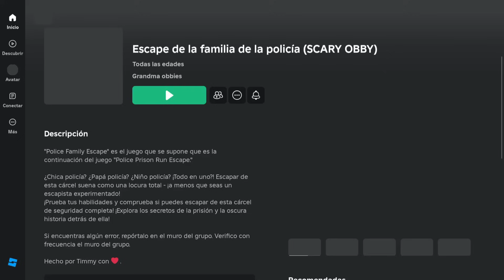AMOR SECRETO | PRISIONERO SE ENAMORA DE UNA CHICA POLICÍA? ObbyFeedback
¡No olvides hacer clic en la 🔔campana para unirte a mi equipo de notificaciones!

Este es un videojuego del juego Roblox.

Ven a jugar conmigo💙@RyanKaji199287